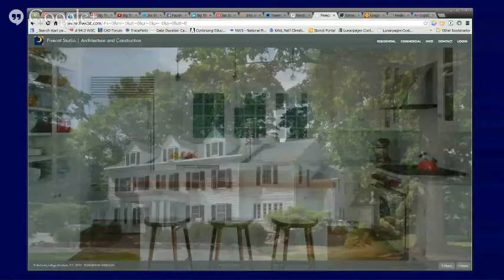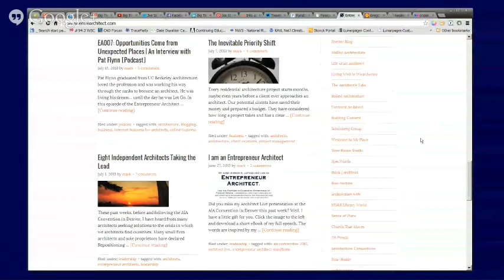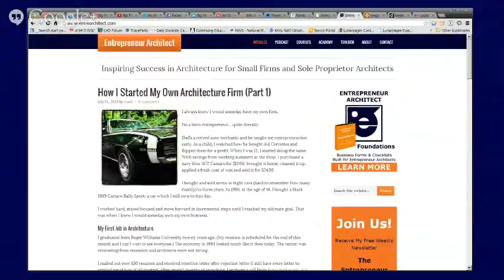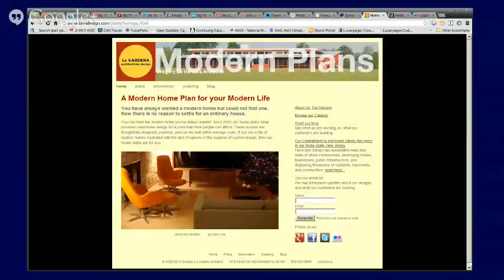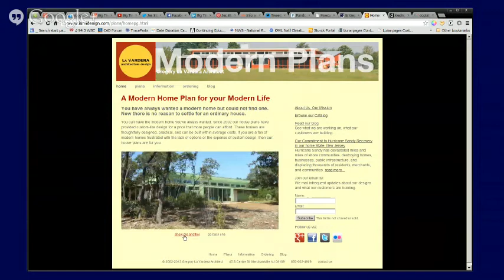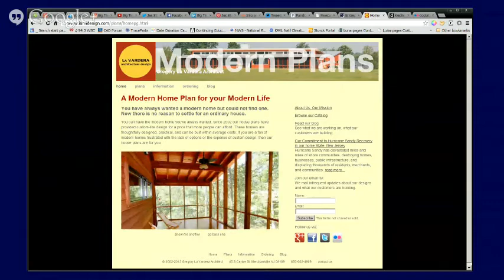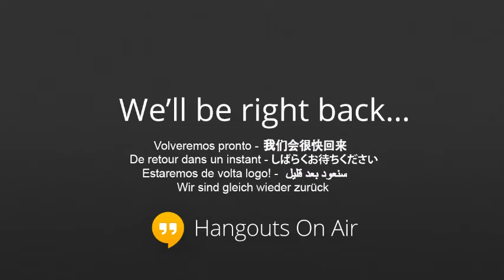Big Time Small Firm HOA 13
Big Time Small Firm HOA 13 is the PART 1 video for our custom homes series. Mark LePage and Gregory La Vardera discuss their successful approach to custom home design.